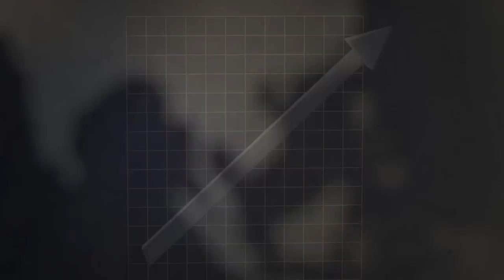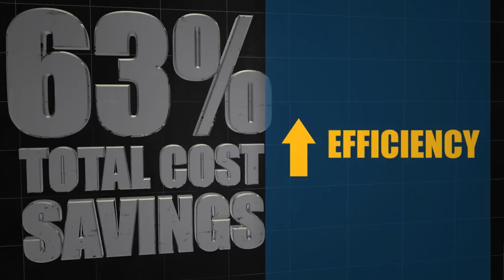Tube and Pipe Industry Overview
720p

The Tube and Pipe industry is more demanding now than ever before, from newly emerging markets for premium pipes and connections, to increasing demand for improved quality control, safety, and better corrosion. The Quaker global team of experts provides process expertise and custom-formulated process fluids and coating for all production operations in welded and seamless tube and pipe mills worldwide. Quaker provides process chemicals for pipe making, rolling, and forming on the front end, and final coatings for pipe protection on the back end. Quaker Chemical is the leading supplier to the worlds steel mills for process fluids—hydraulics, lubricants, high-temperature greases, rolling oils, cleaners, and rust preventives. At the back end Quaker is leading the way with new, high-efficient coatings— including environmentally friendly solvent based coatings, fast drying water based coatings, and new generation UV coatings.